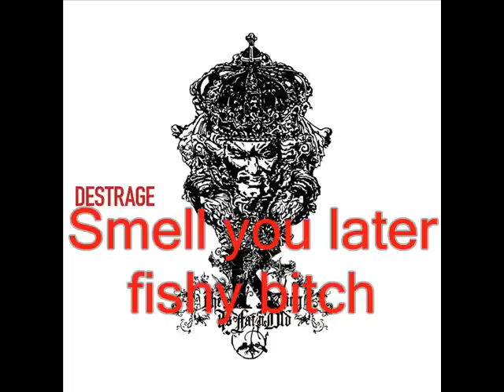Destrage - The King is Fat'n'old (full album)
I SUPPORT THIS BAND, I BOUGHT THIS ALBUM

1.Double yeah 00:00
2.Twice the price 03:24
3.Jade's Place 07:31
4.Neverending Mary 11:29
5.Back Door Epoque 15:16
6.Smell You Later Fishy Bitch 20:50
7.Collateral Pleasure 25:06
8.Home Made Chili Delicious Italian Beef 29:53
9.Tip Of The Day 34:13
10.Panda Vs Koala 38:49
11.Wayout 42:44
12.Back Door Reprise 48:23